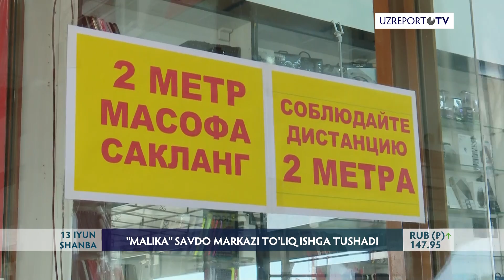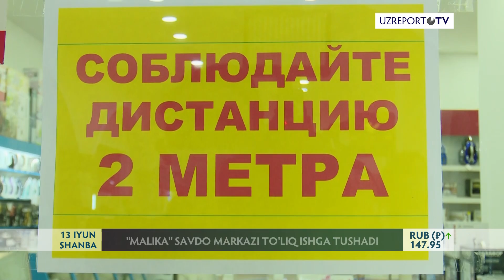15 iyundan "Malika" savdo markazi o'z faoliyatini boshlaydi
Dushanba, ya'ni 15 iyun sanasidan "Malika" savdo markazi sanitariya gigiyena qoidalariga amal qilgan holda to'liq o'z faoliyatini boshlaydi. Savdo markaziga kirish qismida barcha maxsus dezinfeksiyalovchi tunneldan o'tadi va tana harorati o'lchanadi.